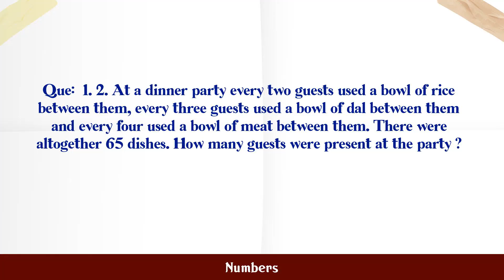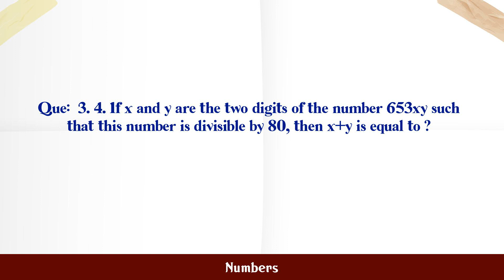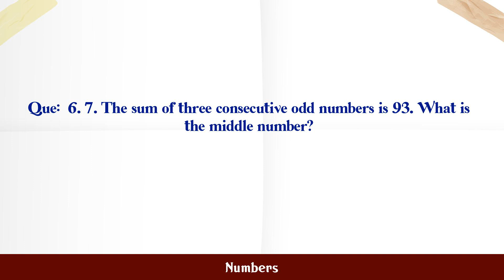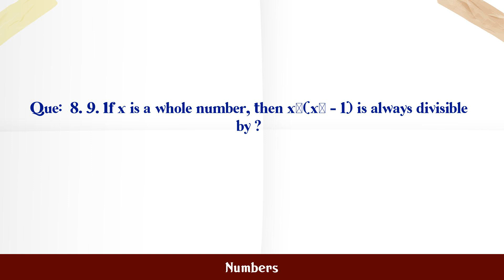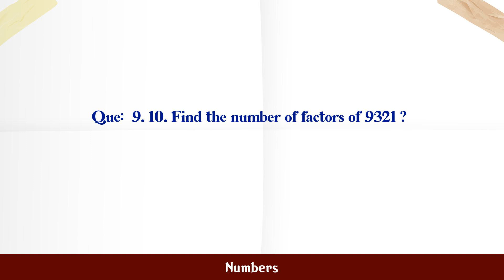Numbers MCQ Questions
MCQ Questions and Answers about Numbers

Most Important questions with answers in the subject of Numbers are given in this video with four choices and correct answer

Numbers

Q.1. 2. At a dinner party every two guests used a bowl...

Q.2. 3. Find the next number in the series 3, 4, 5, 5,...

Q.3. 4. If x and y are the two digits of the number 65...

Q.4. 5. About 4 out of 5 students are left handed. If ...

Q.5. 6. What will come in place of the question mark (...

Q.6. 7. The sum of three consecutive odd numbers is 93...

Q.7. 8. The angles of a quadrilateral are in the ratio...

Q.8. 9. If x is a whole number, then x²(x² - 1) is a...

Q.9. 10. Find the number of factors of 9321 ?...

Q.10. 1. The unit digit in the product (784 x 618 x 917...